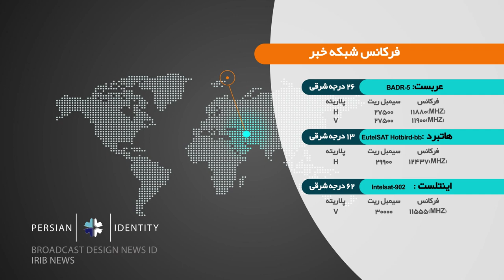News ID- Line Up Frequency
Category Description
A series of Graphic, motion graphic & animation for a Broadcast Design News identity.
Client: IRIB
Broadcast Station: Tehran-Iran
Credits
Morteza Jahanpour /Creative Director, lead Design, Art Director
Amir Dowlatkhah /Creative Director
Mohammad Alavi / 3d Animation, 3d Modeling, Technical Manager
Mohammad Rashvand/ 3d Animation
Amir Zand / Lead Design, Concept Artist
Hamed Khaleghi / 2d Animation, Composite
Amir Mesbahi / Graphic
Mohsen Chegini / 3d Modeling
Keivan Rajabi / Music & sound Design
Tohid Tasoujian / production Manager
Mohammad Ghasemi / Quality Supervisor
Bety Haddadi / Art Consultant